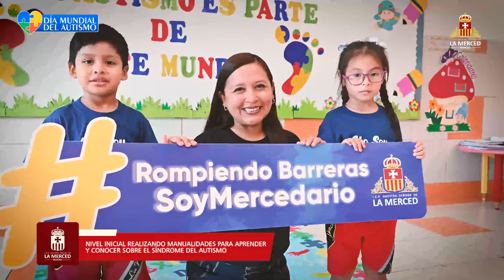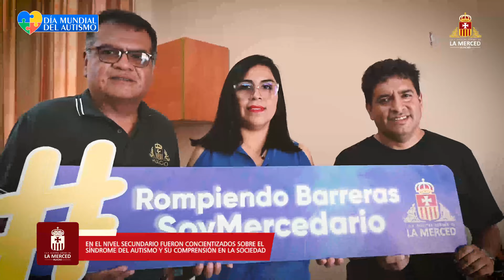DÍA MUNDIAL DE LA CONCIENCIACIÓN SOBRE EL AUTISMO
💙🧩 𝟘𝟚 𝔻𝔼 𝔸𝔹ℝ𝕀𝕃 || 𝔻𝕀́𝔸 𝕄𝕌ℕ𝔻𝕀𝔸𝕃 𝔻𝔼 𝕃𝔸 ℂ𝕆ℕℂ𝕀𝔼ℕℂ𝕀𝔸ℂ𝕀𝕆́ℕ 𝕊𝕆𝔹ℝ𝔼 𝔼𝕃 𝔸𝕌𝕋𝕀𝕊𝕄𝕆 🧩💙
El autismo es parte de este mundo, no es un mundo aparte, debemos conocerlo y comprenderlo.
¡Promovamos la inclusión plena y efectiva!